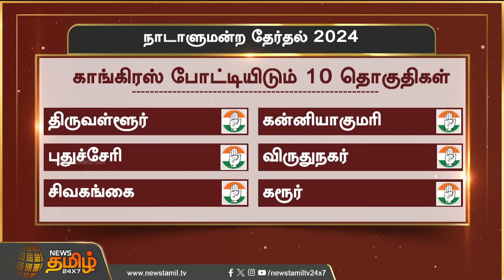BREAKING | காங்கிரஸ் போட்டியிடும் 10 தொகுதிகளின் விவரங்கள் |Congress| Election 2024 | Constituencies